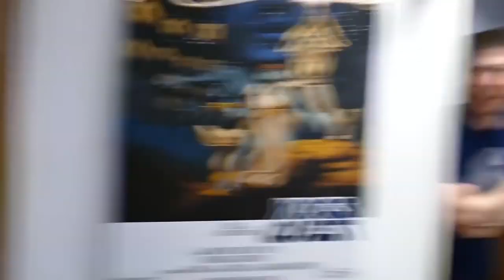Trott The Silent Hill Monster! (Hat Films CutShort)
Trott's special birthday gift, the others wrap him in cling film. What else could you possibly want?

Check Out Hat Films Here -